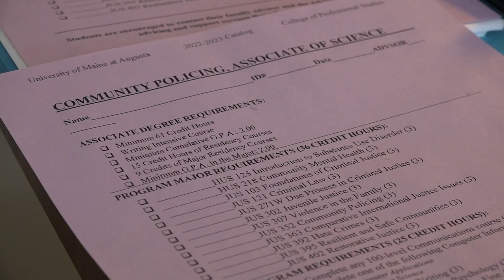Waterville Police Department looks to embrace community policing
The Waterville Police Department is looking to gain more trust with its community by embracing community policing in its operations.